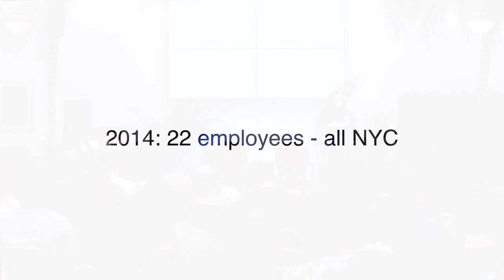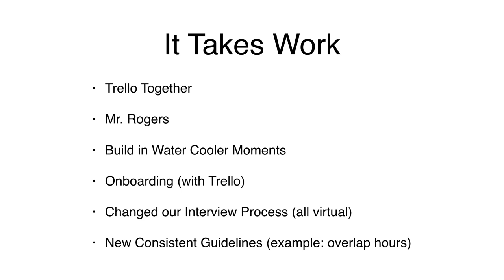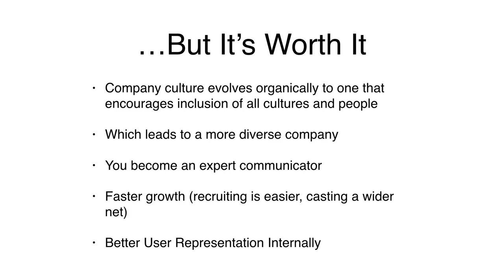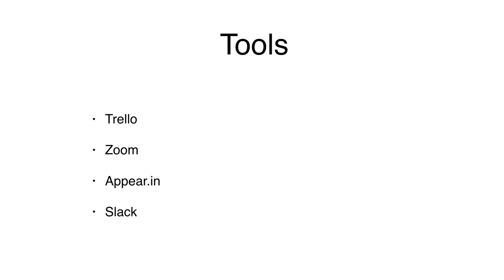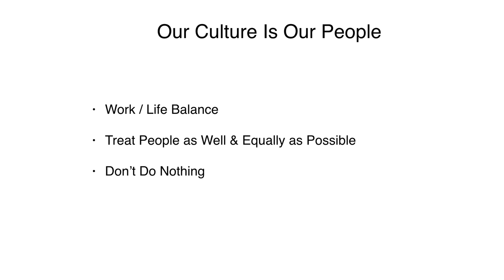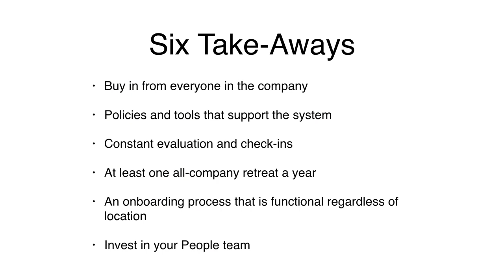How to build a strong culture with remote employees - by Elizabeth Hall, VP of People at Trello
At Trello, about half of the employees work from their New York City office, with the other half working remotely. To traditional companies, remote work is an unfamiliar structure and Elizabeth will share with us why and how they bring people in many locations and timezones together on the same projects and communicate effectively? And more importantly, how at Trello they maintain a cohesive company culture when employees are distributed across many locations?

By Elizabeth Hall, VP of People at Trello - @Liz_Hall1